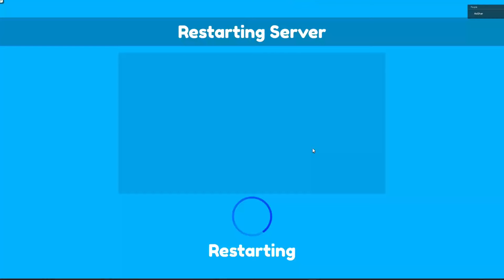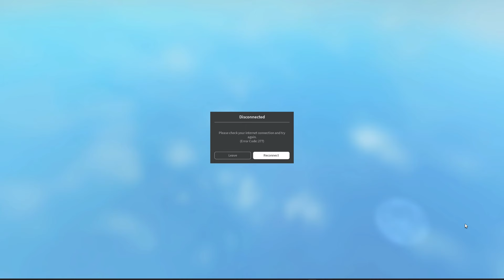THE BEST SKIBIDI TITANS VS ASTRO GIRL IN TOILET TOWER DEFENSE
🖥️ PC Specs
• i5 9600K , 16 GB DDR4 RAM ,  GPU GTX 1060 3GB, ASUS Motherboard,  SSD 256GB
• Headset - Blitz
• Keyboard - SADES Mechanical
• Mouse -  Bloody M70
• Monitor - ViewSonic 27" 2K  80GHZ